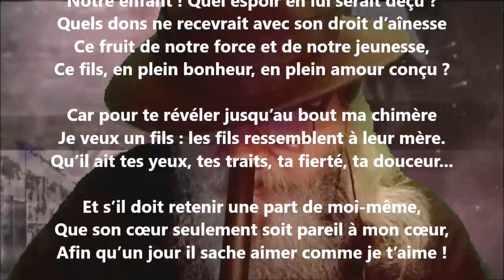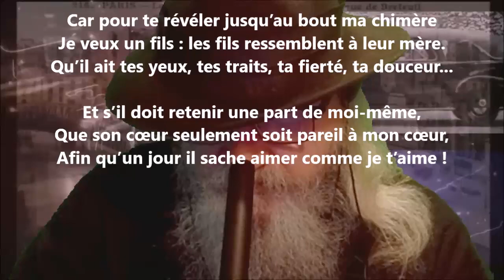Notre rêve - Auguste Dorchain lu par Yvon Jean